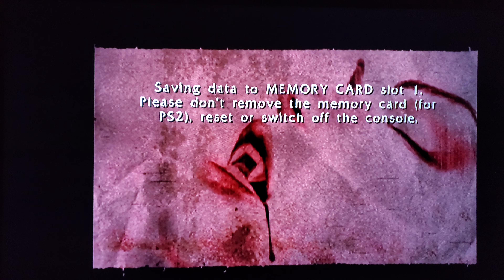BloodRayne : The Ghetto - PS2